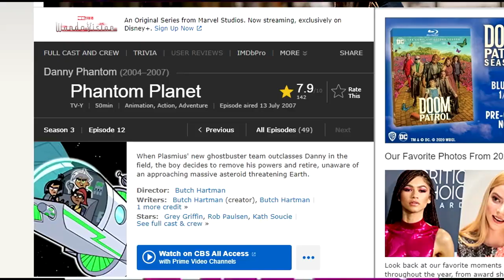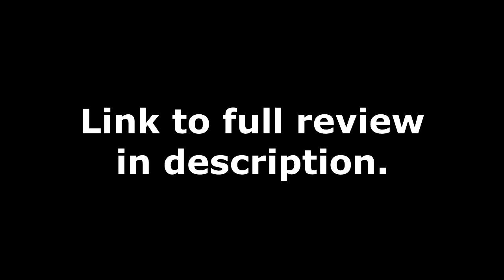Kids Are Smarter Than This: Phantom Planet (Danny Phantom) (Trailer)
The series finale to Danny Phantom was one of the controversial in all the Nick history. But is it that bad?